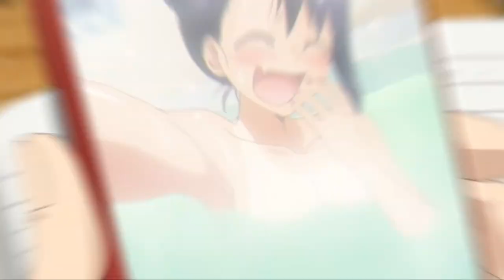Aragami 2 : #3 - Le chroniqueur , La milice s'oppose à l'empire